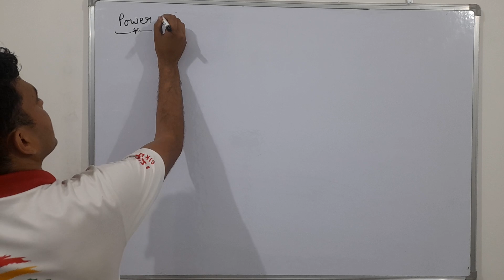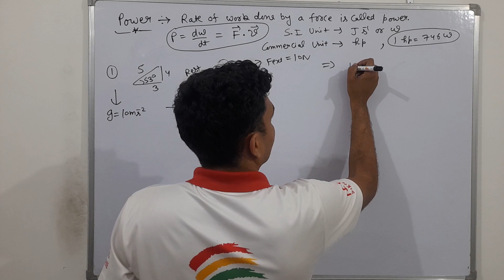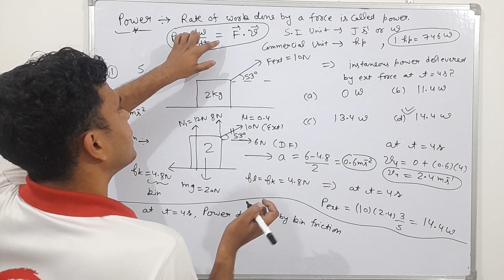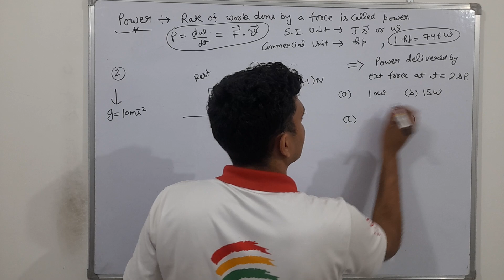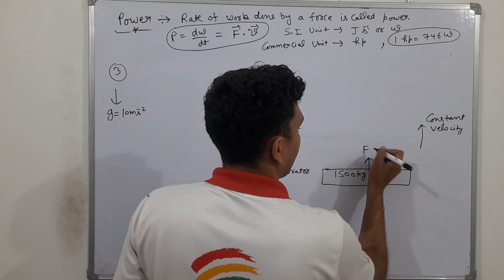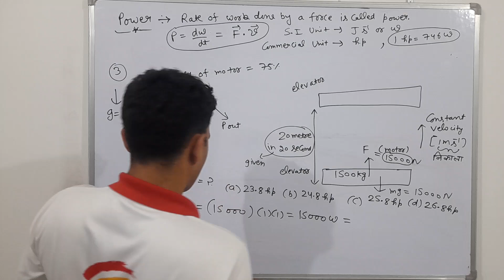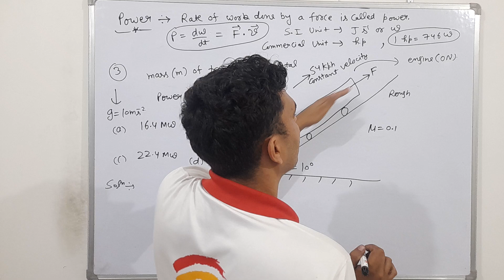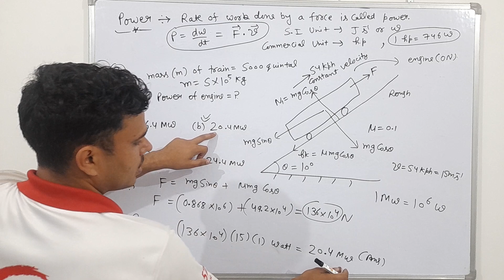power with 4 tech numericals 🔥